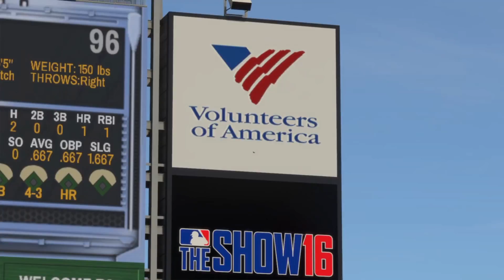MLB - Road to the Show #27 - Season 3 Opener 2017 vs Minnesota Twins